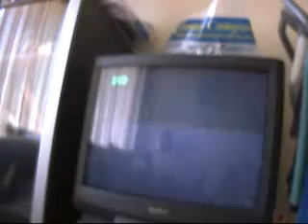Funny Sounds on Gamecube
SORRY ABOUT THE END IT CUT SOME OF ITSELF OUT SO THE WORDS I SAID AT THE END WEREN'T IN THE VIDEO  these funny sounds can be found on any gamecube with no special stuff. enjoy!